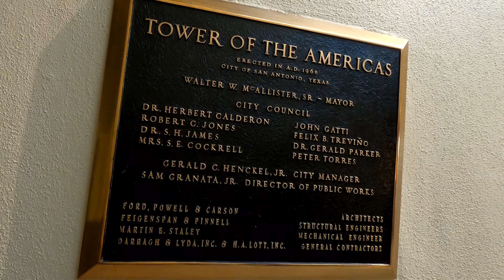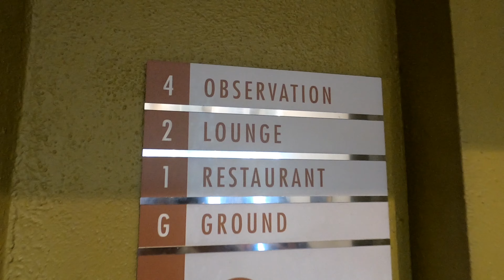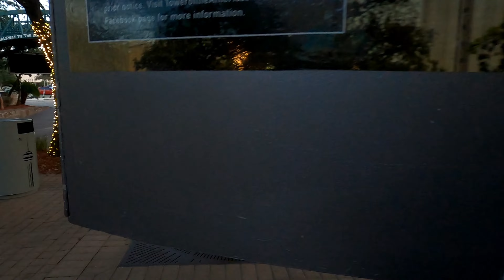Birthday Dinner @ Chart House in Tower of The America's San Antonio Texas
Tuesday eating dinner with our Birthday celebrant and friends. Near downtown San Antonio Texas. Tower rotates observation on 4th level. In the Chart House eating, the Tower slowly rotates. So enjoy the view of San Antonio.

Time Codes
0:00 Intro
9:30 Bread
11:00 Alamodome
26:00 Shout-out to waiter
27:00 Shoes